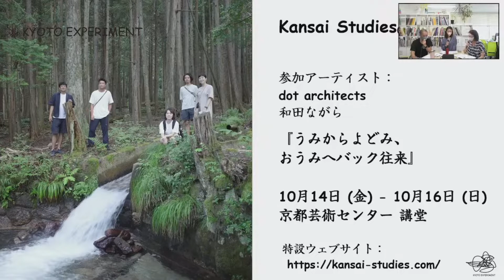Kansai Studies 紹介編— KYOTO EXPERIMENT 2022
KYOTO EXPERIMENT 共同ディレクター　川崎陽子、塚原悠也、ジュリエット・礼子・ナップの3人によるフェスティバル紹介。
今回は、KYOTO EXPERIMENTを構成する3つのプログラムの1つである、Kansai Studies（リサーチプログラム）についてお話しします。

Kansai Studies
dot architects & 和田ながら
『うみからよどみ、おうみへバック往来』

日程：
10.14（金）19:00
10.15（土）13:00 / 16:00 ★
10.16（日）16:00 ★
★ポスト・パフォーマンス・トーク

上演時間：90分（予定）

言語：日本語（英語資料配布あり）

会場：京都芸術センター 講堂

共同演出：和田ながら、dot architects
出演：今村達紀、諸江翔大朗（ARCHIVES PAY）、稲森明日香（夕暮れ社 弱男ユニット）、dot architects
舞台美術・照明デザイン：dot architects
舞台監督：十河陽平
照明：萱室はづき
音響：瀧口翔
演出助手：neco（劇団三毛猫座）
制作：小島寛大（Bassline Arts Management）、平居香子（京都芸術センター）
リサーチコーディネーター：岩見遙果
リサーチメンバー：dot architects、和田ながら、今村達紀、川崎陽子、塚原悠也、ジュリエット・礼子・ナップ
製作：KYOTO EXPERIMENT
助成：文化庁文化芸術振興費補助金（国際芸術交流支援事業）｜独立行政法人日本芸術文化振興会、
一般財団法人地域創造［Intergenerational Thinking - 世代間の対話］、公益財団法人セゾン文化財団
主催：KYOTO EXPERIMENT